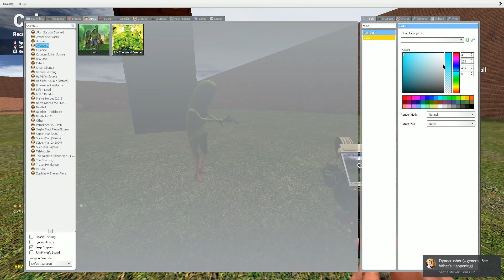Gmod with friends| Part 1..?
Garry's mod shits and giggles